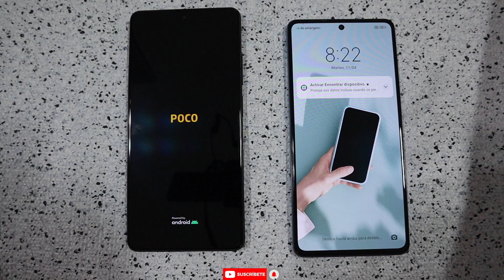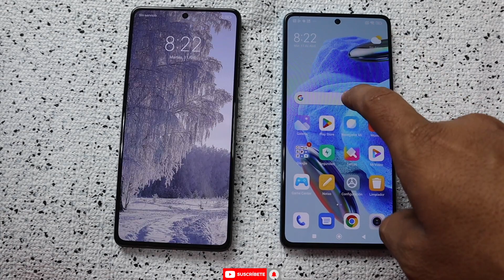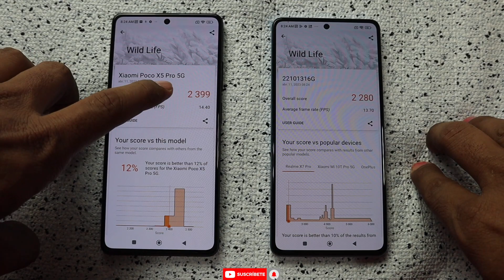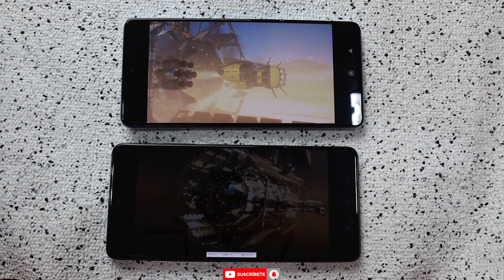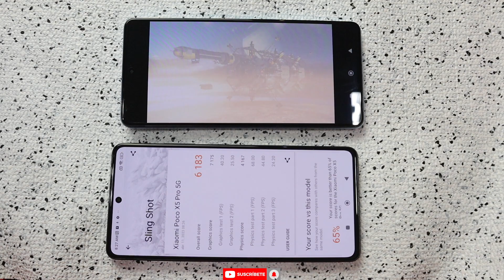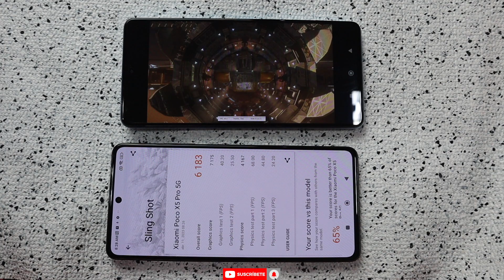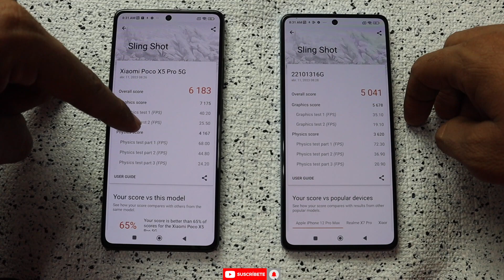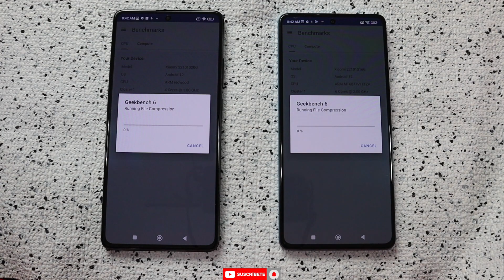Poco x5 pro 5g frente a Xiaomi redmi note 12 pro 5g [ una super batalla ] cual es mas potente?